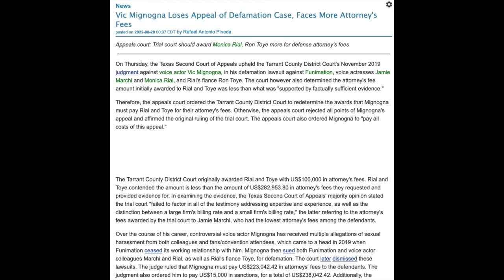Ultraklystron - BTFO Vicky (Metro Boomin' BBL DRIZZY Open) (Drake/Mignogna Diss)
Lyrics, more or less:

ever go 23 and 0 and lose it all?
understand that's how you're gonna fuckin' fall
best understand that you should get uninvolved
I can see how it's gone for people in your thrall
people like you, they don't ever fuckin' win
snitchin' on themselves, then they meet their fuckin' end
seen it once before, in my own scene
this is real life, not nightmares or dreams
knockin' at your door, better live with it
do it off the top o' the dome, lemme tell you this

I knew a man from texas
outside livin' so reckless
he had the same addictions
perverse predilections
abusing his positions
groomin' his younger minions
industry tryin' to hide it
cause they couldn't excise it
but once they couldn't deny it
he was outside and fryin'
everyone caught him lyin'
everyone prayed he's dyin'
that could be you my crodie
that could be you my homie
left out forever lonely
because your soul is homely